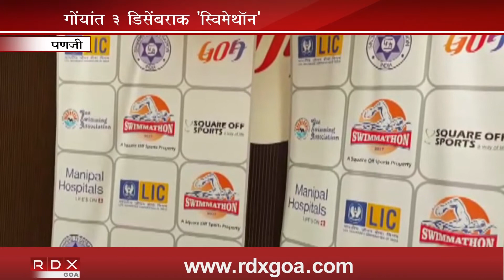SWIMMATHON IN GOA ON 3RD DECEMBER